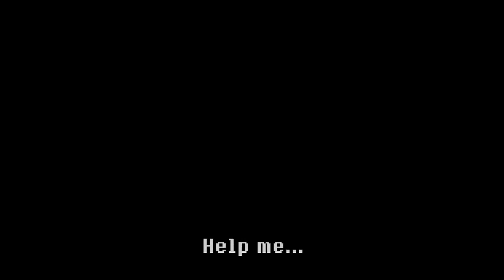Lamentum 1st Demo: Full Playthrough + All 3 Endings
Hi everyone!

-update- There is a second demo that the devs recently released

Today's video is about a demo I played recently called Lamentum. Here's a short description from their steam page. "Lamentum is a pixel art survival horror game, set in New England in the mid-nineteenth century." I had a lot of fun playing and I spent a couple of hours trying to find the last ending.

There are 3 endings in the demo: No Escape, Cursed, and Hope.
16:20 No escape: You enter the room without a weapon and she eats you.
17:20 Cursed: You enter the room with a weapon and you kill her.
20:15 Hope: You find the 2 secret combos that Mary has hidden for you and leave with her.

I'm looking forward to the full version :)